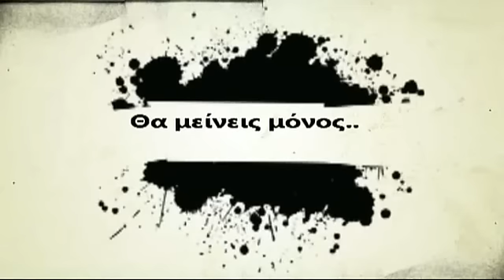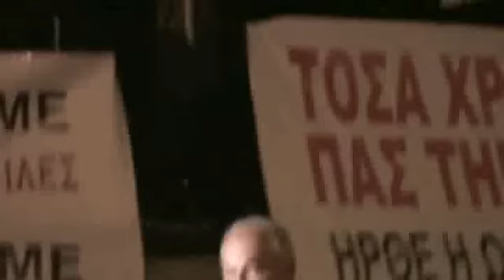Ευαισθητοποιημένος πρώην Ακελικός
Τα σοφά λόγια ενός ηλικιωμένου πρώην Ακελικού.

Ο κος Πανίκος Νεοκλέους, (συγγραφέας*) μιλά για την επικινδυνότητα των 'σταλινικών' που μας κυβερνούν, ποιοι είναι οι πραγματικοί φασίστες, όπως επίσης και πόσο σημαντική είναι η ενότητα πάνω απ' όλα.

*βιβλίων 'Αγνοηθέντες 1974' και 'μνήμες'.

22 Ιουλίου 2011 - Λευκωσία
Διάρκεια 7'

Παραγωγή 'Γροθιά-TV' 2011, με δανεισμένες ταινίες άλλων από το Youtube.